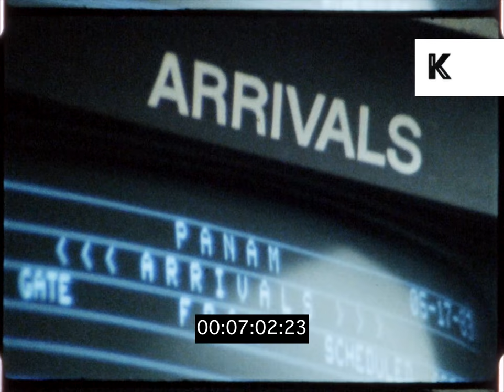1983 San Francisco Airport, Pan Am, HD from 16mm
1983 San Francisco Airport, Pan Am, HD from 16mm from the Kinolibrary Archive Film Collections. To order the clip clean and high res for your commercial project or to find out more Available in 2K. Clip ref XR74.

 INT sign, ‘Welcome to San Francisco’. San Francisco airport. EXT Pan Am planes taxi on runway. INT airport, people milling about, CU Arrivals board, Pan Am check-in desk. Crowds.